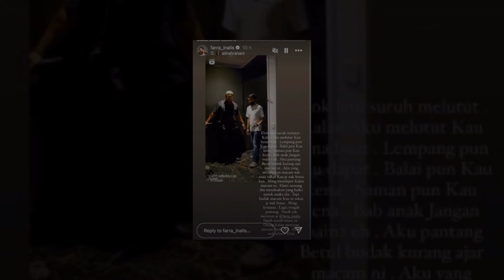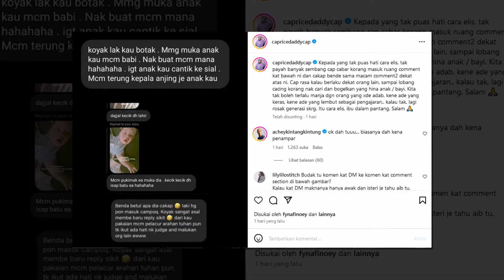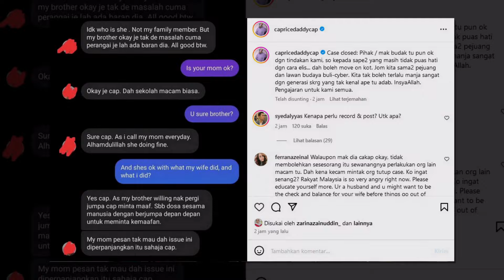Isteri Caprice pertahan tindakan minta pemuda melutut minta maaf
Sumber : Instagram Caprice , Mstar